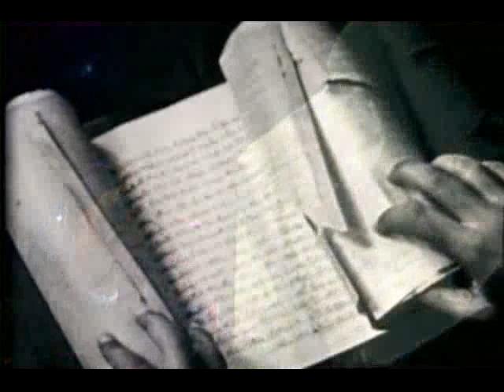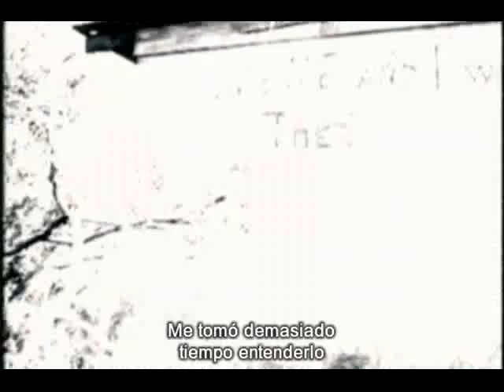15. Secret (Subtitulado)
This video doesn't belong to me.

Madonna - Drowned World Tour 2001: ''Secret'' (Secreto)

Lyrics:
Things haven't been the same
Since you came into my life
You found a way to touch my soul
And I'm never, ever, ever gonna let it go

Happiness lies in your own hand
It took me much too long to understand
How it could be
Until you shared your secret with me

Mmm mmm (skip for the first two times)
Something's comin' over, mmm mmm
Something's comin' over me
My baby's got a secret

You gave me back the paradise
That I thought I lost for good
You helped me find the reasons why
It took me by surprise that you understood
You knew all along
What I never wanted to say
Until I learned to love myself
I was never ever lovin' anybody else

Mmm mmm, my baby's got a secret
Mmm mmm, my baby's got a secret for me

Mmm mmm, mmm mmm, mmm mmm